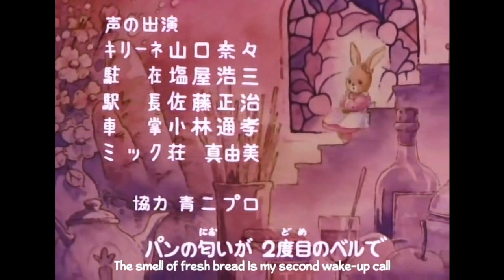Maple Town Monogatari Japanese Opening and Closing with English Subtitles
The opening and closing to Maple Town in Japanese with English subtitles. I did not write these subtitles. I'd credit the group that did, but I'm not sure what the likelihood of that getting them in trouble would be, so I won't be crediting them for now, but if someone on it sees this and wants me to credit them, just let me know and I'll change the description.